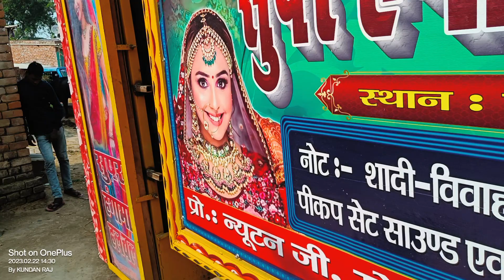Dj Super Hangama Halchal Patepur 🙏🙏 online booking ☎️ 7488434448,7632861627dj Suraj raj saidpur